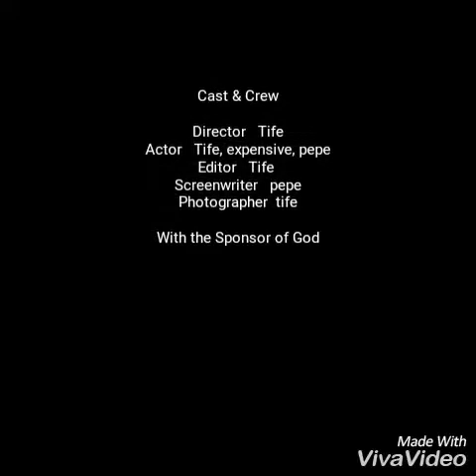OJO version science student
JoshuaGenerationComedy